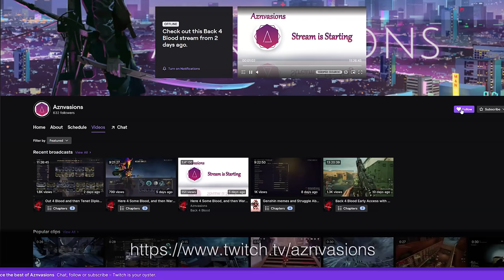Warframe | An ACTUALLY GOOD Gauss Helminth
Hey look! A Gauss Helminth that works!
I've had quite a few people asking for Gauss builds,
As well as people asking for what Helminth works on Gauss.
Well here's 2 birds with 1 stone.

The original idea for this Helminth setup came from my friend Leamxp.
He's a Twitch streamer that mains Warframe.
Extensive knowledge of frames, weapons, and answers all questions.
Do me a favor and tell him I said hi?

0:00 Intro & Shoutout
0:47 Captura

1:07 Helminth Analysis + Synergies
2:42 Primer Build (Optional +AoE mod)
3:24 Melee Build
5:29 Auxiliary Builds
5:56 Gauss Build & Analysis

8:40 Gauss Ability Mechanics - Full
10:49 Helminth vs Innate Kit
11:32 Steel Path Showcase + Conclusion

Here's a Gauss build. I finally made something for him. This is also a Helminth build. So hopefully I've managed to cover both requests at once here. Does Helminthing mean Gauss' kit is insufficient? No, rather, Helminth this time caters to a more specific playstyle. Gauss' innate kit has its pros and cons, with the biggest con being it doesn't specialize as well as some other frames. He is another jack-of-all-trades frame, except actually quite decent at each area. But you can still make him better, at the expense of other areas. Silence is just one of those options that happens to have enough pros to justify its use based on the kit synergy it brings.

A smooth standard meta primer + melee setup. What more can you ask for? Sometimes that's just what some people might be looking for. But here it is. Perhaps with wonderful interactions between his Mach Rush and SIlence to get the most out of the CC. Also opening up a dump stat to maximize your Duration further and reduce cast frequency. This also opens up frame slots for gladiator stat stick mods. And also managing the deadzone between your melee and Silence with extra range.

A useful tool made by kouks, a fellow well-respected hunter in the community. Here you will find the propa mini-game to practice and improve your timing, as well as the run analyzer.